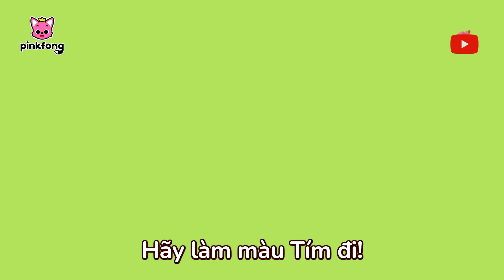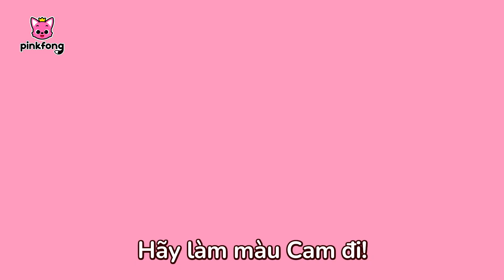Xưởng pha màu diệu kỳ 🐌 Bài hát sắc màu của 🌈 Cá Mập Con Baby Shark Pinkfong! - Nhạc thiếu nhi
📱 Đăng ký Pinkfong Plus Phiếu giảm giá 7 ngày MIỄN PHÍ TẠI ĐÂY!

Các bé đang xem "Xưởng pha màu diệu kỳ" bài hát siêu vui vẻ của Pinkfong.

★ lời bài hát
Lắc nè, lắc nè!
Lắc nè, lắc nè, lắc nè!
Lắc sắc màu nè!
Trộn nè, trộn nè!
Trộn nè, trộn nè, trộn nè!
Cùng trộn màu nè!

Xưởng pha màu
của chú ốc kỳ diệu nè!
Chào mừng bạn
đã đến nơi đây!
Nào cùng làm nên sắc màu!
Muốn mình làm màu gì đây?
Hãy làm màu Tím đi!
Làm màu Tím nhé!
Màu Tím, màu Tím, màu Tím

Um…
À ha!

Đỏ và Xanh
Cùng trộn đều hai sắc màu!
Đỏ và Xanh!
Đỏ và Xanh!
Đỏ và Xanh!
Là Màu Tím!
Xưởng pha màu
Sha la la la la la!
Làm màu mới nào!
Đỏ và Xanh!
Trộn nào, trộn nào, trộn nào!
Oh yeah!
Chào mừng bạn
Màu Xanh Lá nè!
Màu Xanh Lá.
Vâng, Xanh Lá!
Um…
À ha!

Vàng và Xanh Dương!

Xanh Lá!
Xưởng pha màu
Màu Xanh Lá!

Oh yeah!

Hãy làm màu Cam đi!
Làm màu Cam nha!
Màu Cam, màu Cam, màu Cam!
Um…
À ha!
Màu Vàng và Đỏ!

Màu Cam nè!